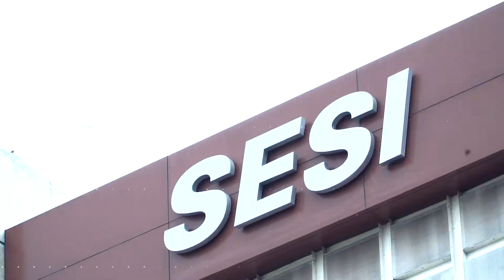Saber em Ação Valinhos - Práticas Filosóficas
Durante a formação para o novo ano letivo do SESI no Saber em Ação, os professores se prepararam para novidades na grade curricular, como a nova disciplina de Práticas Filosóficas.